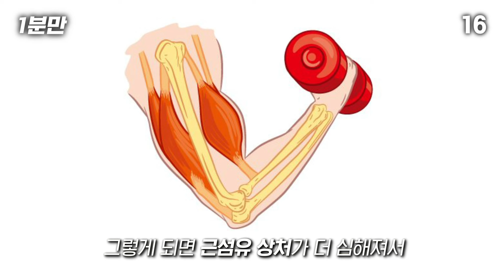운동하면 알이 베기는 이유